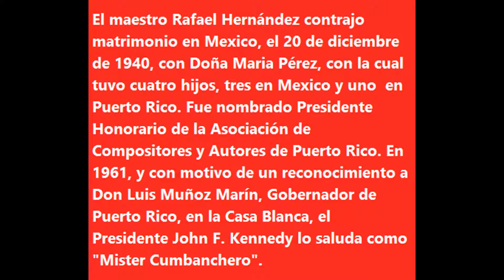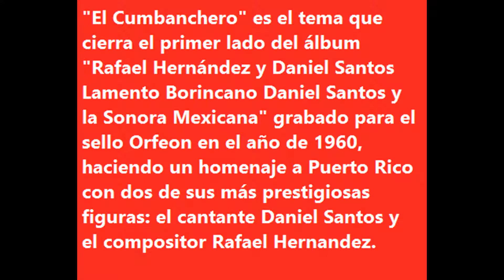El cumbanchero - Daniel Santos & La Sonora Mexicana - Historias de la salsa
Daniel Santosa interpreta al maestro Rafael Hernandez, quizas las máximas figuras, cada uno en su campo, del mundo musical de Puerto Rico, para que más! Historias de la salsa Ruben ron son el canal de la buena música y excelentes historias.